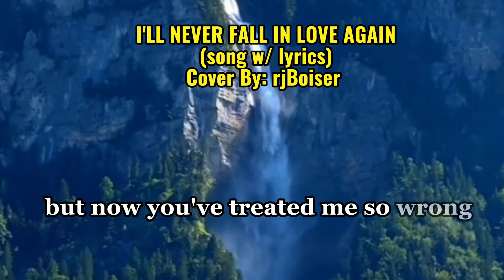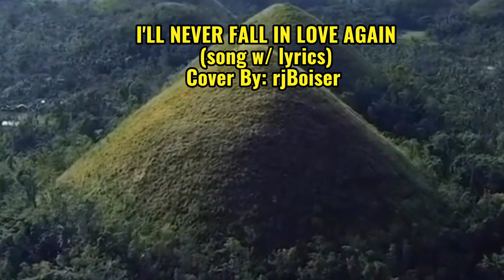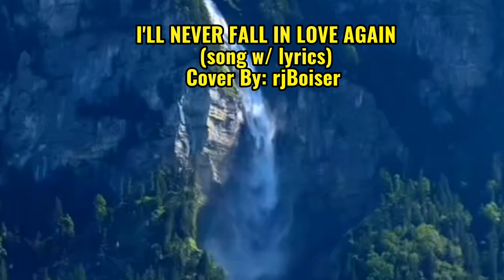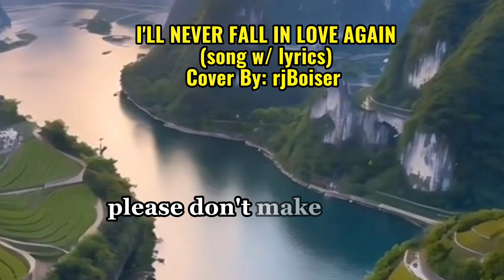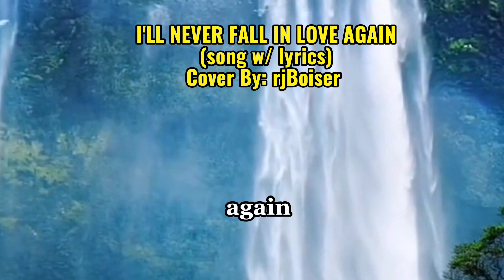I'LL NEVER FALL IN LOVE AGAIN / TOM JONES / (song w/ lyrics) Cover By: rjBoiser